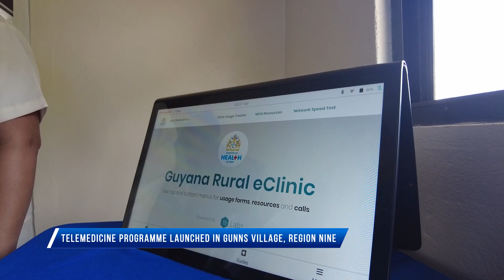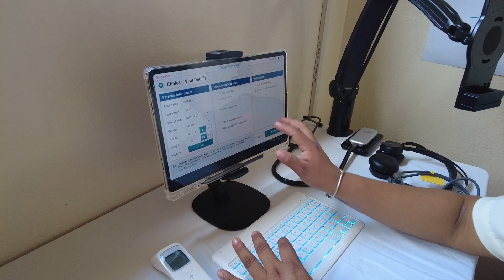Telemedicine programme launched in Gunns Village, Region 9